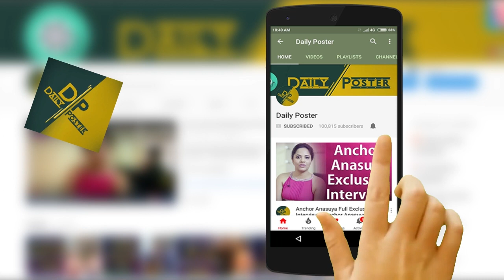రాజా శేఖర్ పెద్ద కూతురి గురించి ఎవరికీ తెలియని నిజం | Vijay Devarakonda and Shivani | Daily Poster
Watch రాజా శేఖర్ పెద్ద కూతురి గురించి ఎవరికీ తెలియని నిజం | Vijay Devarakonda and Shivani | Daily Poster